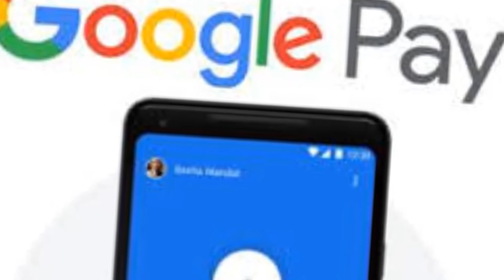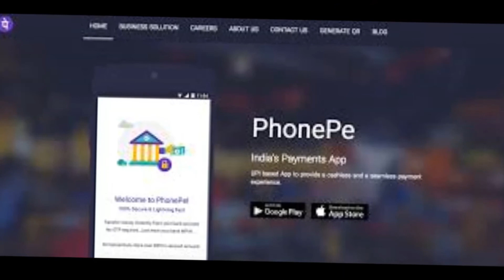how to get instant personal loan within5minutes ndiatelugu|5నిమిషాల్లోలోన్ తీసుకోండి ఏ ఫీజు లేకుండా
how to get instant personal loan within 5 minutes in india telugu|5నిమిషాల్లోలోన్ తీసుకోండి ఏ ఫీజు లేకుండా

Description:
how to get instant personal loan within 5 minutes in india telugu|5నిమిషాల్లోలోన్ తీసుకోండి ఏ ఫీజు లేకుండా|BY JAGOLA JANI STUDIOS|

About video:
 Hi I am sanju,  in this video I discussed  Abouts how to get instant personal loan within 5 minutes in india  by apps n banks,
About channel:
Hi ,My dear friends!This is sanju d . I present videos to most INTERESTING  ,INFORMATIC ,ENTERTAINMENT,POLITICAL,INSPIRATIONAL  TOPICS with stunning HAND DRAWINGS and Realistic Visuals.By Hand Drawings,viewer will imagine the things very clearly and he will understand the topics in a better way.My formula is simple - QUALITY IS GREATER THAN QUANTITY. My Channel takes you to the real world that contains INTERESTING FACTS , INTRESTING THINGS , TOP 10 LIST , MYSTERIES , SCIENCE AND TECHNOLOGY , GADGETS to blow your mind in TELUGU language.

trendingnews 5minutesinstantloanapprovaltelugu2020# apploansin5minutes#5mintes bankloanapproval#byjagolajanistudios#howtoapplyonlineloanstelugu#howtogetinstantonlineloansapprovals#selfemployeedloansapps#bestloansappsintelugu#lowintrestloans#